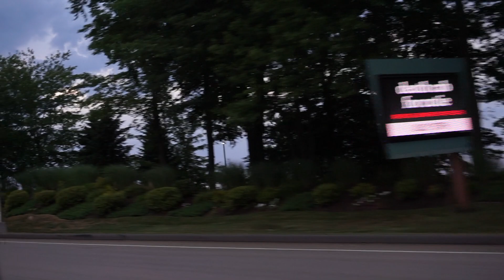Installing my new exhaust, the Tomei Expreme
Finally got my exhaust that I was pressured into buying but I love the new sound of it and if you watch my previous video of my old exhaust I think it sounds way better. Plus its a fart cannon and who doesn't love a fart cannon.